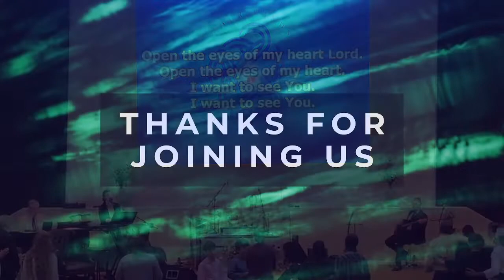Turning The Hearts Of Our Children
Pastor James Driver

821 Russell Parkway, Warner Robins GA 31088